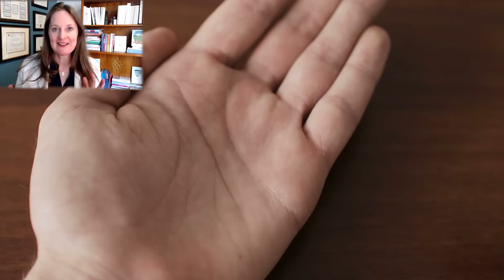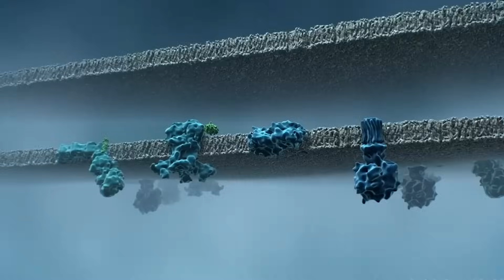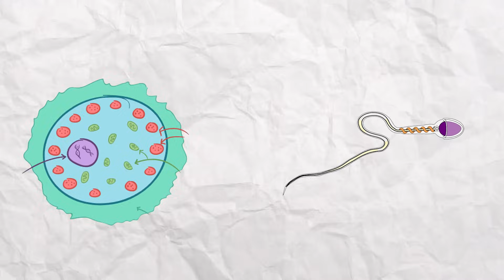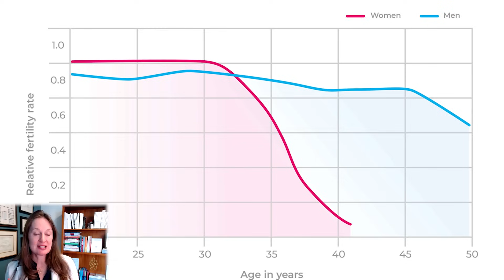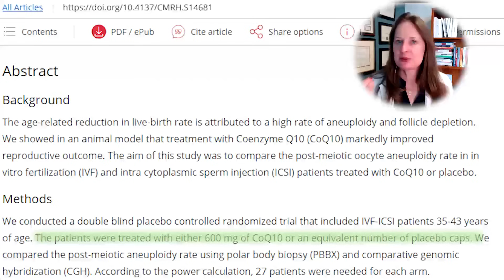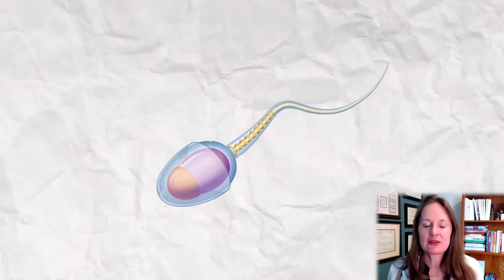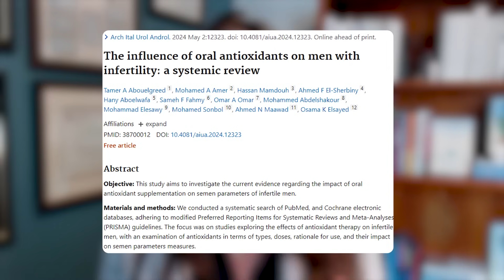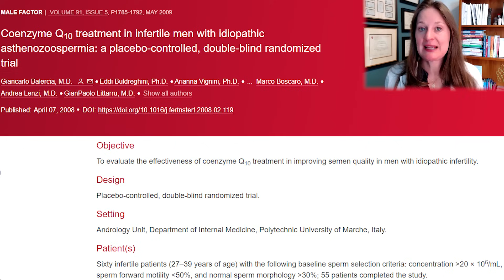Can CoQ10 Improve Egg Quality and Sperm Health for TTC? A Fertility Doctor's Review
In this video, I separate fact from fiction about CoQ10 and its impact on your fertility. I share my expert insights and the latest research on this popular supplement.

In this video, you'll learn:

• What CoQ10 is and how it works in your body
• The potential side effects of CoQ10 and how to take it safely
• The evidence behind CoQ10's impact on female and male fertility
• What I recommend to my own patients trying to conceive
• Tips for choosing the right CoQ10 supplement and dosage

Whether you're just starting your fertility journey or have been trying for a while, this video will give you the information you need to make informed decisions about CoQ10 and your reproductive health.

🎬 Chapters:
0:00 Introduction
2:02 What is CoQ10?
3:38 How Does CoQ10 Work?
4:42 Side Effects of CoQ10
5:43 CoQ10 and Female Fertility
11:13 CoQ10 and Male Fertility
14:03 Recommendations to My Patients
17:14 Conclusion

👉 References
Review article of nutrients for IVF – CoQ10 included
Hart et al. 2024 RBMO

Review article with details of CoQ10
Rodriguez-Valera 2021 J Molecular Science

CoQ10 levels decrease in levels with age – specifically withing follicular fluid
Ben-Meir et al. 2015 Fert Stert

Animal studies showing improved egg and embryo quality with CoQ10 supplementation

Randomized controlled trial CoQ10 aneuploidy rates in women doing IVF/ICSI
Bentov et al. 2014 Sage

Review article on antioxidants (including CoQ10) and male fertility
Kaltsas et al. Medicine 2023